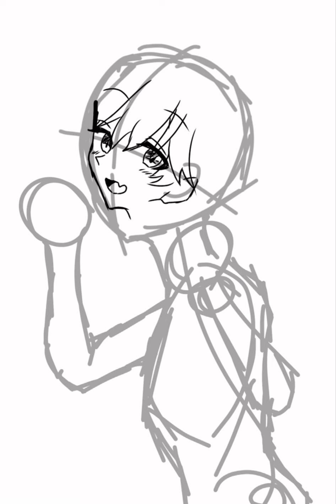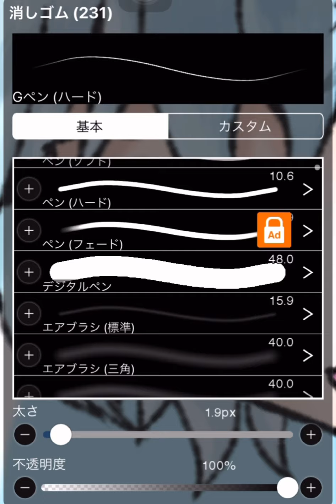夏だ！！大型コラボだあ！！！俺たちの夏はまだまだ終わらねぇ！【コラボ】オリキャラ デジタルイラスト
どーも！れいんです！

今回は月咲天音さんの大型コラボに参加させていただきました！

ぜひ、最後まで見てってください！

※これらのURLはチャンネルに移動します。
※コラボ動画に移動する訳ではありません。

ぜひ、次回も見てください(´˘`＊)